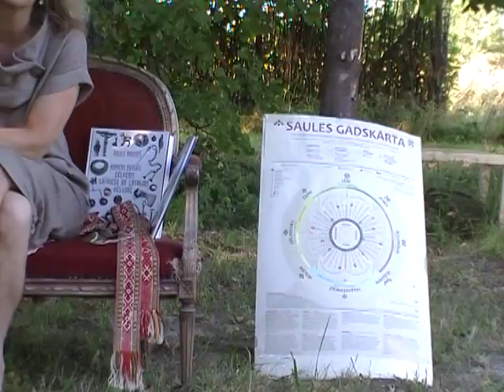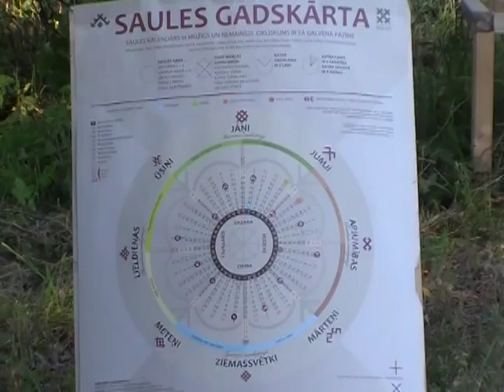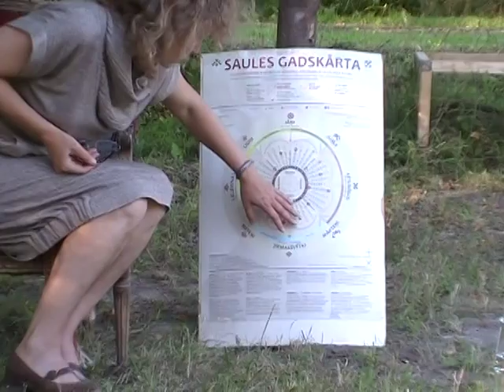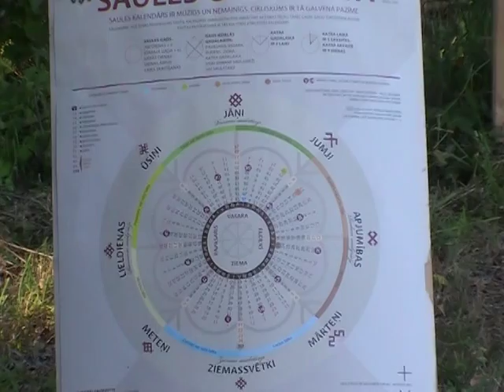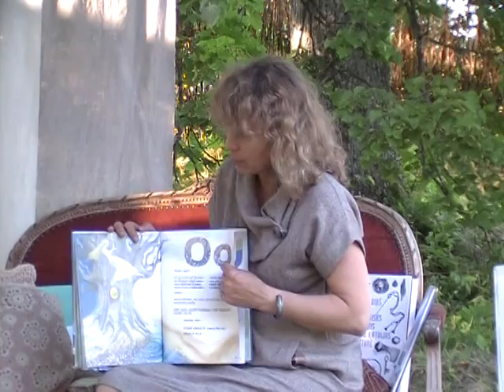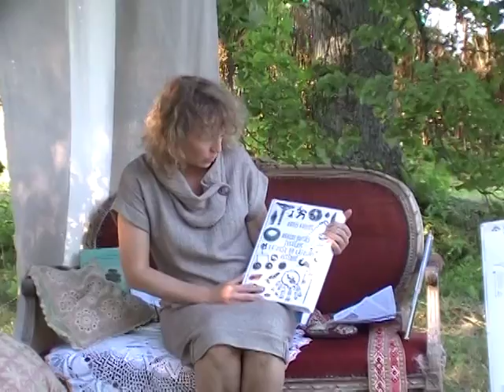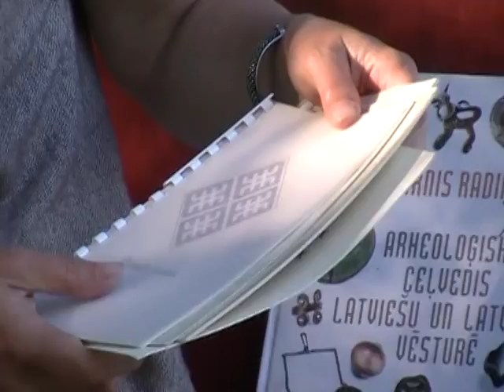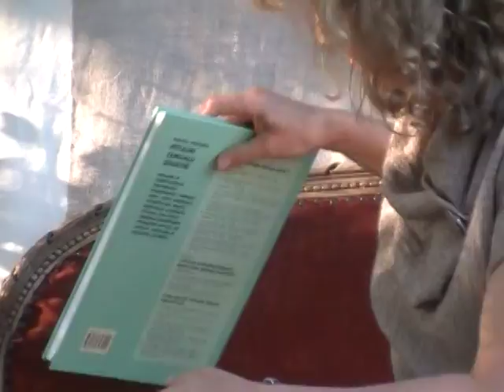Nometne Jumju Mārās - Baltu Rāmava 1/35